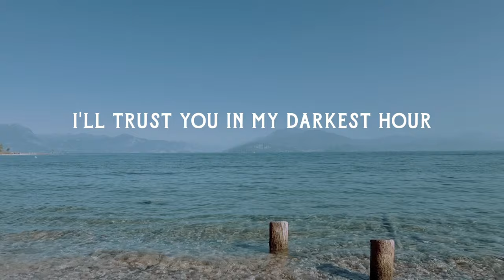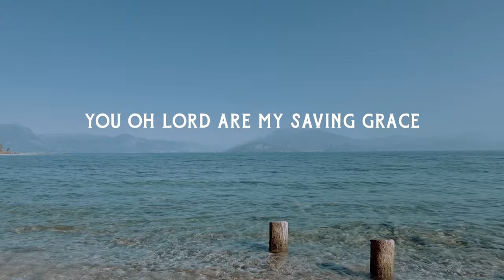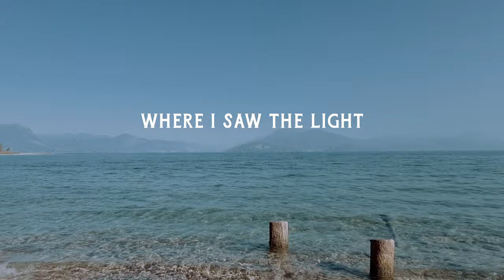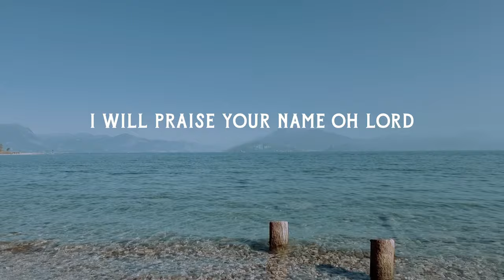King Of Glory (You oh Lord) ~ Jonathan Nixon (Lyric Video)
King Of Glory (You oh Lord) lyric video.

The footage was taken at Sirmione looking out over Lake Garda. In the distance you can make out the Alpes mountain range. God, the creator of the heavens and earth is the King of Glory, so creation inspired me for the lyric video footage and the album artwork cover.

Our God is not just God of all creation but He is the Saviour of the world. What can be more amazing to know, that the God of this universe knows us by Name, saved our souls and is with us through the storms of life.

He truely is the King of Glory.